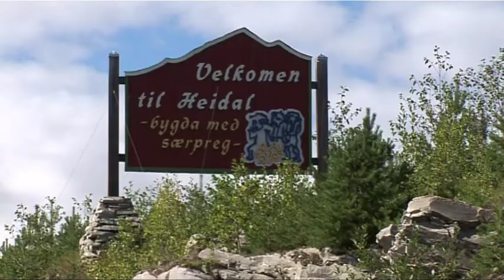Promo Norsk Eventyrfestival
Velkommen til Norsk Eventyrfestival 23.-26. juli 2009